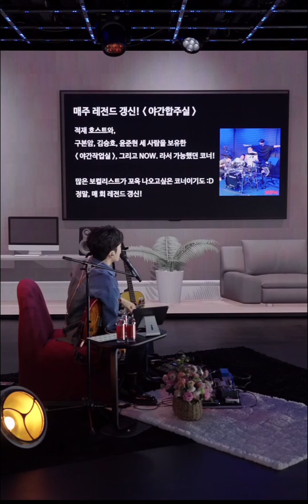[20220329] 적재~야간작업실~😊 2주년 축하해요~2️⃣😊🫂🪔🦋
" 모두모두 사랑합니다~🫂💜👏😊🪔🦋 "